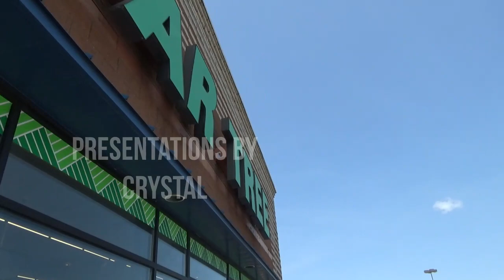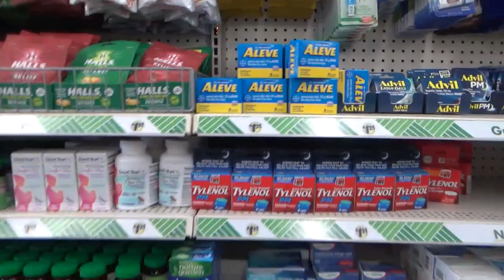Dollar Tree Haul